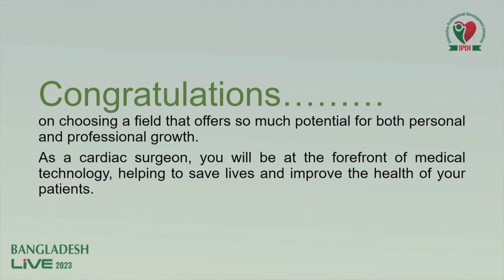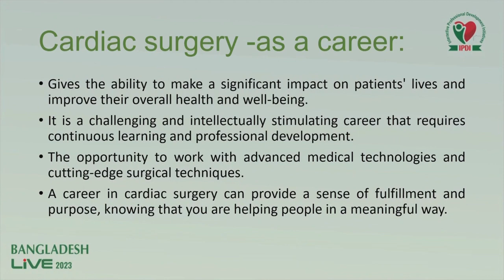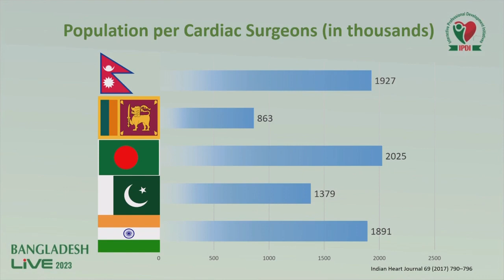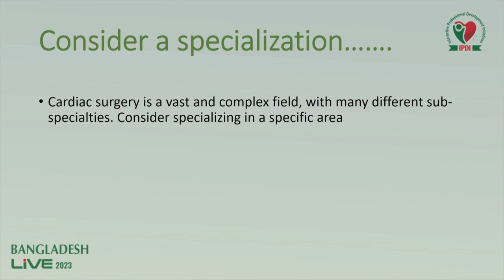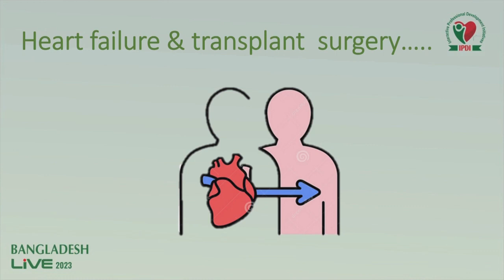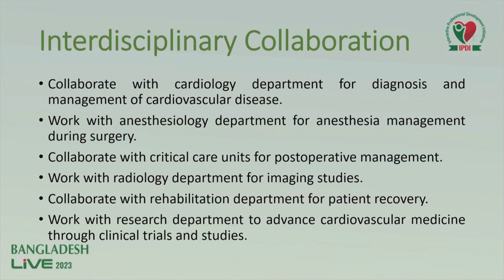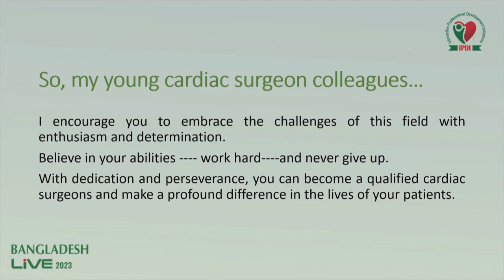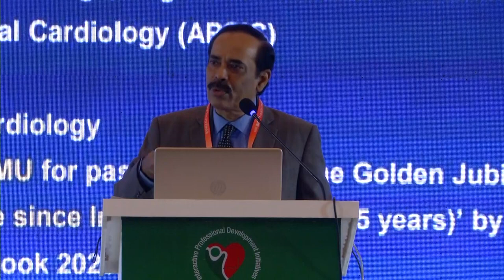Carrier Build Up Prof Farooque Ahmed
🔍 Career Build-up as a Cardiologist: Insights by Renowned Prof. Farooq Ahmed 🔍

Embark on a journey into the world of cardiology careers with Prof. Farooq Ahmed, a distinguished figure in the field. In this enlightening session, Prof. Ahmed shares invaluable insights and guidance on building a fulfilling and successful career as a cardiologist.

👨‍⚕️ Key Topics Explored:

Navigating the Path to Becoming a Cardiologist
Essential Skills and Qualities for Success
Specialization and Subfields in Cardiology
Balancing Clinical Practice, Research, and Teaching
Mentorship and Continuous Professional Development
Join us for a conversation that's beneficial for medical students aspiring to specialize in cardiology and established professionals looking to further their careers in this dynamic field.

🌟 About Prof. Farooq Ahmed:
Prof. Farooq Ahmed is a respected cardiologist renowned for his contributions to cardiovascular medicine and education. With extensive experience and dedication to advancing the field, Prof. Ahmed imparts wisdom to guide aspiring and established cardiologists on their career paths.

📌 Topics Covered:

00:00 - Introduction: Aspiring to Cardiology
03:15 - Developing Crucial Skills and Attributes
07:00 - Exploring Subspecialties and Areas of Focus
11:30 - Achieving Balance: Clinical, Research, and Teaching Roles
15:45 - Importance of Mentorship and Lifelong Learning
20:00 - Q&A Session: Addressing Career-Related Queries
Don't miss this opportunity to gain profound insights into forging a successful career in cardiology from Prof. Farooq Ahmed.

Feel free to adjust the details, topics covered, or any specific accomplishments or anecdotes about Prof. Farooq Ahmed's career journey that would resonate with viewers aspiring to pursue cardiology as a career. This description aims to provide comprehensive guidance to those interested in this field.